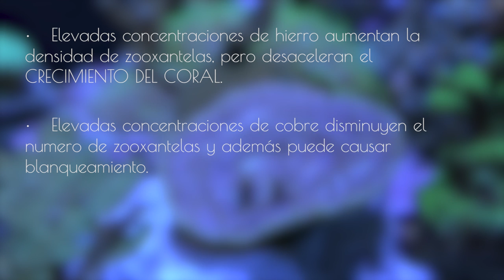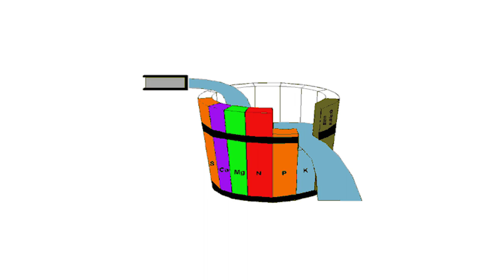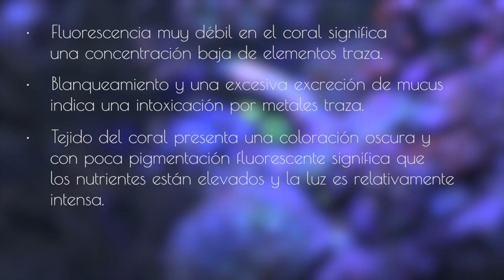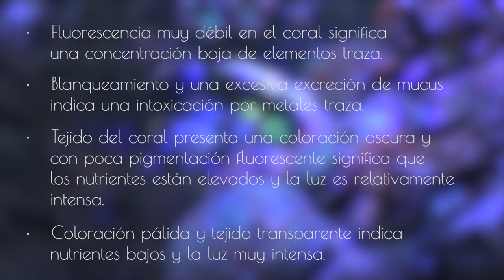Elementos Traza En El Acuario Marino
¿Alguna vez han dudado si aditar elementos traza a su acuario marino? A pesar de que se encuentran en mínimas concentraciones en el agua pueden llegar a ser tanto buenas como malas. En el video les doy algunos tips de como identificar altas o bajas concentraciones de elementos traza.